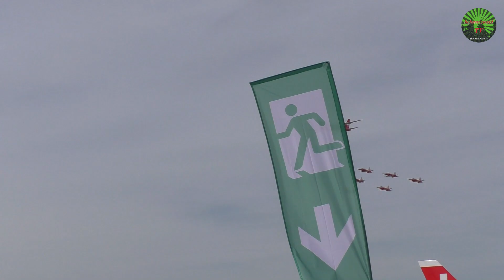🚨✈️ Spektakuläre Flugshow der Patrouille Suisse auf dem Flughafenfest in Zürich am 03.09.2023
Anlässlich dem Flughafenfest in Zürich zum 75. Geburtstag des Flughafens fand am Freitag, den 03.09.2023 die Flugshow der Patrouille Suisse statt. Dass ein Flieger von Helvetic mitflog, machte die Vorführung umso spezieller. Die Patrouille Suisse kurz PS genannt, ist eine Kunstflugstaffel der Schweizer Luftwaffe. Viel Spaß bei den spektakulärsten Szenen der Darbietung.
*Es war kein Airbus wie eingesprochen, sondern ein Embraer E190-E2 HB-AZF.

🚨✈️ [Mit Originalsound] Flugshow der Patrouille Suisse

Das könnte Sie auch interessieren:
🚨✈️ 75 Jahre Flughafen Zürich: Menschenmassen strömen

🚨😱 Schlechte Organisation löst Chaos und Panik

🚨🌞 Waldrappe vom Bodensee fliegen nach Spanien

🚨🌞 Waldrappe vom Bodensee starten am Flugplatz

Bank: Volksbank Rhein-Wehra
Inhaber: Peter Umstetter
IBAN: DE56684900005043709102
BIC: GENODE61BSK
Verwendungszweck: Unterstützung Schwarzwald TV

▬ Filmempfehlungen ▬▬▬▬▬▬▬▬▬▬

🔥🚒 Freiburg: Unbekannte versuchten Schiffscontainer zu sprengen

🔥🚒 Großeinsatz der Feuerwehr wegen Brand

🚨🚒 Geisterfahrer: Schwerer Verkehrsunfall auf B3 bei Denzlingen

🔥🚒 Brand auf Dachterrasse in Freiburg

▬ Hintergrundmusik ▬▬▬▬▬▬▬▬▬▬